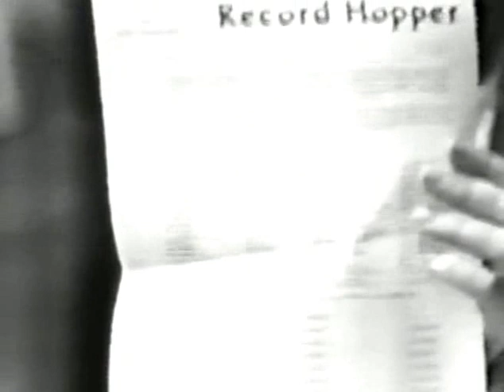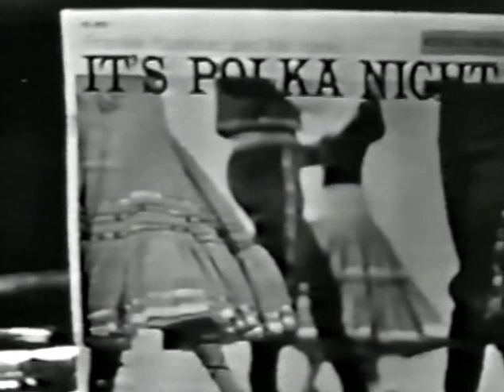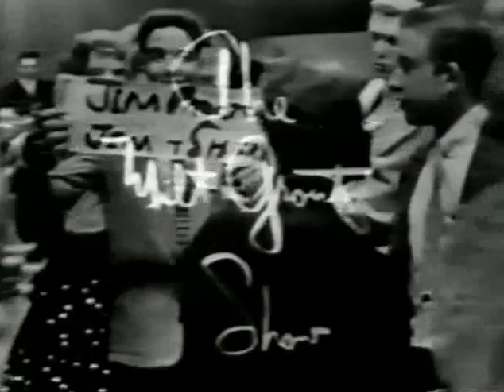Milt Grant TV Show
Rock and Roll dance program. May, 1957